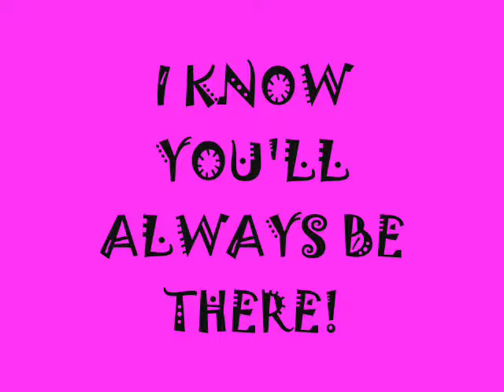Andy Stevens' 50th Birthday Present by Mikaila Stevens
Mikaila's Dad's 50th birthday present including pictures of Mikaila, Andrew, Jacob, Kim and Andy with many other family members. Enjoy!
Song: Let it be by  The Beatles